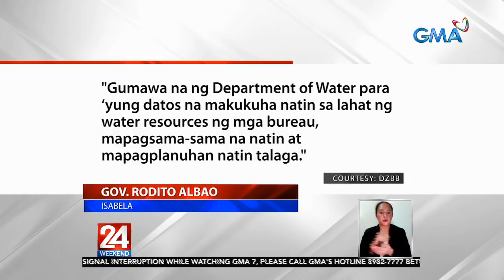24 Oras: Rescue operations, itinigil na matapos humupa ang baha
24 Oras is GMA Network’s flagship newscast, anchored by Mike Enriquez, Mel Tiangco and Vicky Morales. It airs on GMA-7 Mondays to Fridays at 6:30 PM (PHL Time) and on weekends at 5:30 PM.